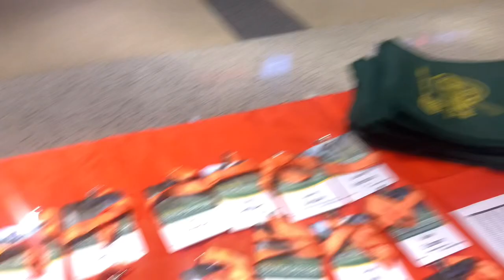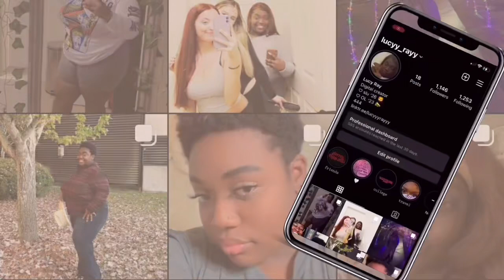I became an ORIENTATION LEADER?! | here's how it went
I became an official OL (orientation leader) last fall and today's video is the start of my journey. I have so many goals for 2023 and this is a huge part of what my heart wanted.